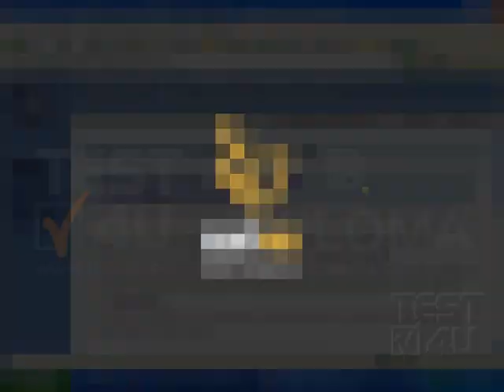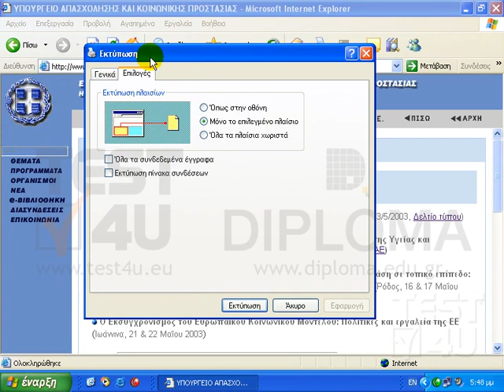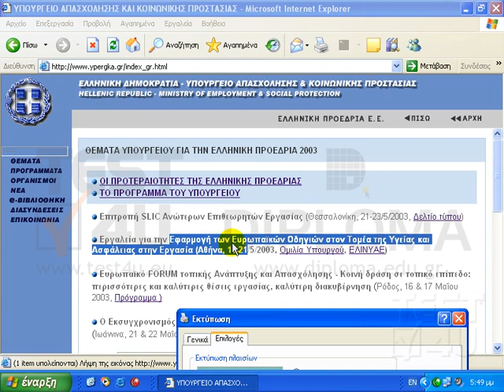WWW - Παγκόσμιος ιστός - Προεπισκόπηση και επιλογές εκτύπωσης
Στην συνέχεια θα αναφερθούμε στην προεπισκόπηση εκτύπωσης και στην εκτύπωση. Εάν θέλουμε να δούμε πριν εκτυπώσουμε την σελίδα μας πώς θα εκτυπωθεί, μέσα από το μενού Αρχείο, θα πρέπει να κάνουμε κλικ στην εντολή Προεπισκόπηση εκτύπωσης. Στο παράθυρο που εμφανίζεται, παίρνουμε μία ιδέα πώς θα εμφανιστεί η σελίδα μας στον εκτυπωτή. Για να φύγουμε από την προεπισκόπηση εκτύπωσης, πρέπει να κάνουμε κλικ στο κουμπί Χ πάνω και δεξιά. Από το μενού Αρχείο έχουμε πρόσβαση και στην Διαμόρφωση σελίδας. Στην Διαμόρφωση σελίδας, όπως και στα υπόλοιπα προγράμματα, ορίζουμε το μέγεθος του χαρτιού του εκτυπωτή, εάν θέλουμε να εμφανιστεί κάποιο κείμενο στην Κεφαλίδα ή στο Υποσέλιδο, εάν ο προσανατολισμός θα είναι Κατακόρυφος ή Οριζόντιος, καθώς και να ορίσουμε τα περιθώρια. Προσοχή: στις εξετάσεις συνήθως ζητείται να ορίσουμε 1 εκατοστό στο περιθώριο στα αριστερά. Σε αυτό το σημείο όμως δεν πληκτρολογούμε τον αριθμό σε εκατοστά αλλά σε χιλιοστά, άρα εάν ζητηθεί 1 εκατοστό, εμείς θα πρέπει να πληκτρολογήσουμε τον αριθμό 10 σε αυτό το σημείο. Η τελευταία μας επιλογή από το μενού Αρχείο είναι η εντολή Εκτύπωση. Δεν διαφέρει και πολύ από τα παράθυρα που έχουμε δει και σε άλλα προγράμματα. Επιλέγουμε σε αυτό το σημείο τον εκτυπωτή στον οποίο θέλουμε να εκτυπωθεί η σελίδα μας, ποιες σελίδες θα εκτυπωθούν, και τον αριθμό τον αντιτύπων. Υπάρχει όμως μία διαφορά: η καρτέλα Επιλογές. Ας το δούμε πιο αναλυτικά. Επιλέγουμε ένα τμήμα κειμένου. Και μετά από το μενού Αρχείο μεταβαίνουμε στην εντολή Εκτύπωση. Εάν θέλουμε να εκτυπώσουμε μόνο αυτό το επιλεγμένο κείμενο, θα πρέπει να κάνουμε κλικ στο σημείο αυτό, Επιλογή. Όμως από την καρτέλα Επιλογές, μπορούμε να επιλέξουμε να εκτυπωθεί μόνο το επιλεγμένο πλαίσιο. Πολύ απλά, αυτή η σελίδα, ενώ δείχνει μία, είναι χωρισμένη σε τρία πλαίσια. Το πρώτο είναι αυτό, το δεύτερο είναι αυτό, και το τρίτο είναι το υπόλοιπο. Με επιλεγμένο κάποιο κείμενο σε αυτό το πλαίσιο, και επιλεγμένη αυτή την εντολή, εάν πατήσουμε εκτύπωση, θα εκτυπωθεί μόνο το κείμενο που υπάρχει σε αυτό το πλαίσιο.